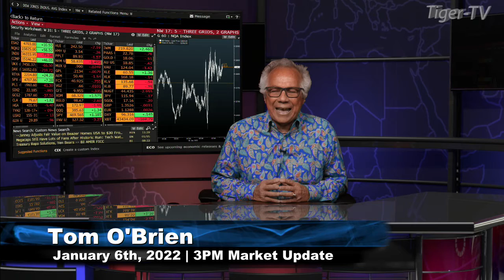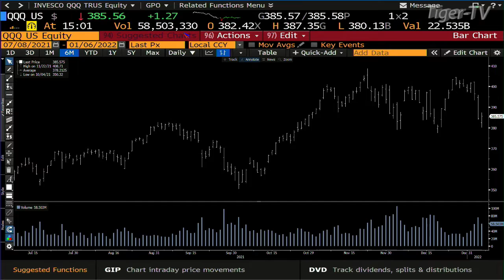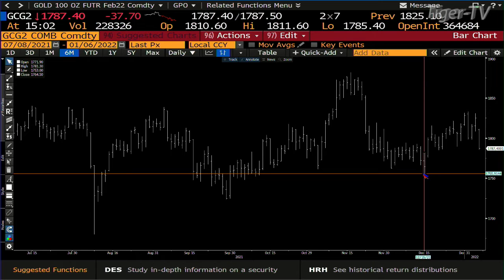January 6th, 3PM ET Market Update on TFNN - 2022